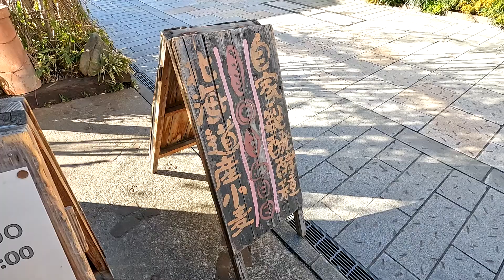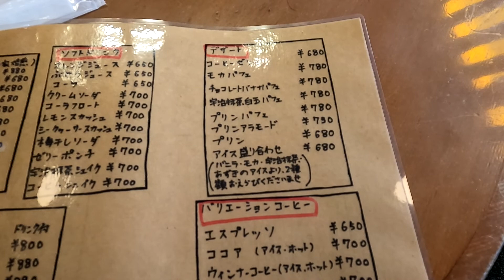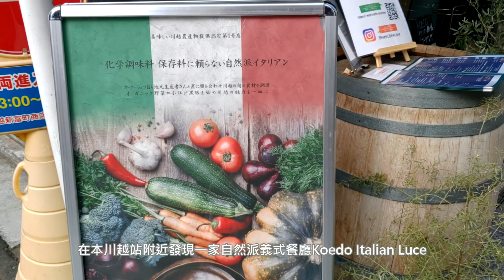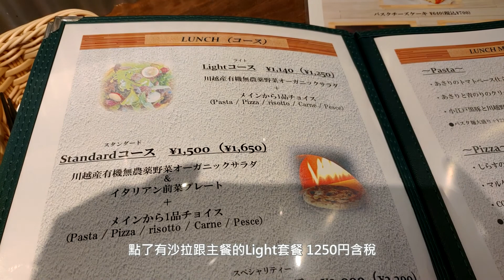川越獨旅｜大正浪漫古早味花式布丁🍮時之鐘、老街散步、菓子屋橫丁麵包店、自然派義式餐廳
安靜的老街真的能讓人放鬆心情。

୨୧┈┈┈┈┈┈┈┈┈┈┈┈┈┈┈┈┈୨୧
新辦了ig帳號！
ID→satori_jplife
歡迎追蹤♡